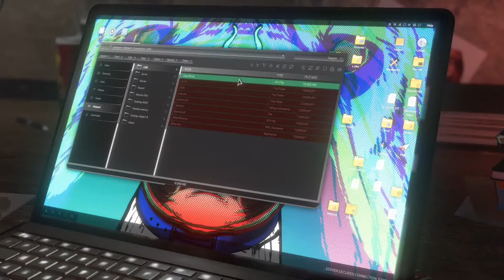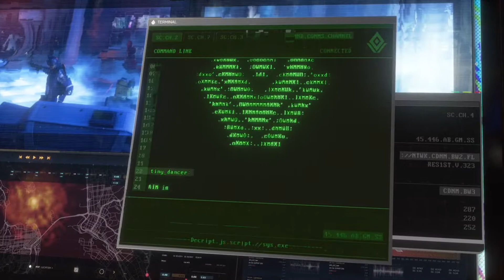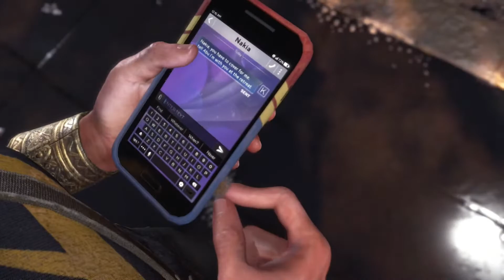อเวนเจอร์ เนื้อเรื่อง #2 | Marvel's Avengers